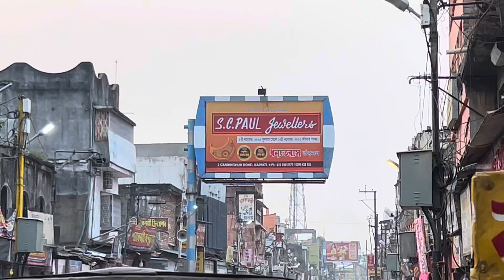Naihati Boro Maa 2023 || কীভাবে যাবেন বড় মায়ের মন্দির ?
নৈহাটির জাগ্রত বড় মা মন্দির❤️❤️❤️ যাওয়ার রাস্তা :-

হাওড়া স্টেশন অথবা shealda  স্টেশন থেকে নৈহাটি স্টেশন আসতে হলে - হাওড়া স্টেশন থেকে বাস ধরুন shealda স্টেশন এর তার পর shealda স্টেশন থেকে নৈহাটি যাওয়ার  ট্রেন app এ search করুন। তারপর নৈহাটি যাওয়ার ট্রেন এ উঠে পড়ুন ।  নৈহাটি স্টেশনে নামার পর ~

নৈহাটি স্টেশনের ১নম্বর প্ল্যাটফর্ম এর টিকিট কাউন্টার থেকে নেমে স্টেশনের  বিপরীত দিকে যে রাস্তা চলে গেছে (অরবিন্দু রোড) ওই রাস্তা ধরে ৫মিনিট এর  পায়ে হেঁটে গেলেই বড় মা এর মন্দির ❤️❤️❤️

your queries -